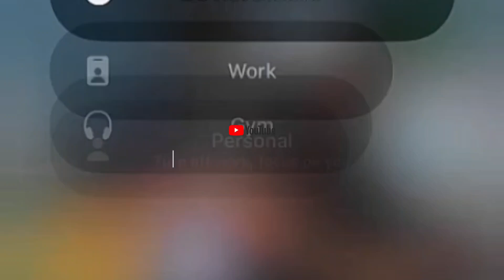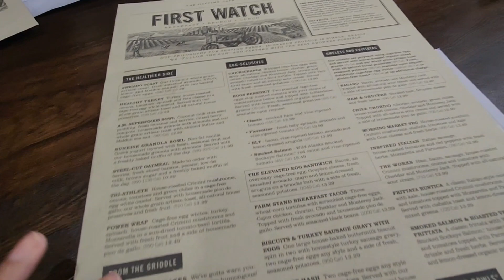VLOG | BREAKFAST WITH THE GURLS| I ENJOYED MY FOOD| TRAFFIC WAS A MESS